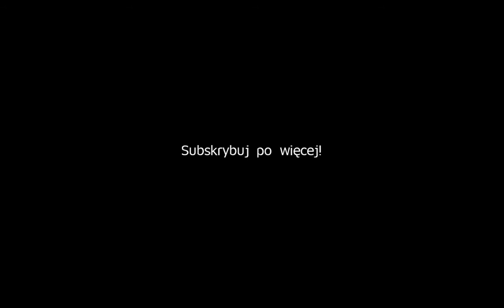[PKP IC] Trzy chłodne przeloty na Załężu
Ostatni film przed miesięczną przerwą :)